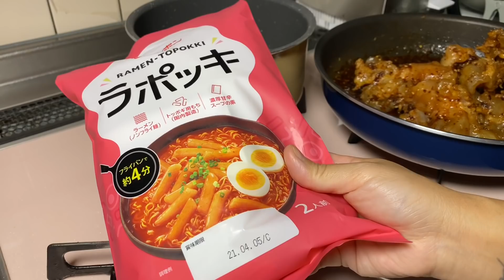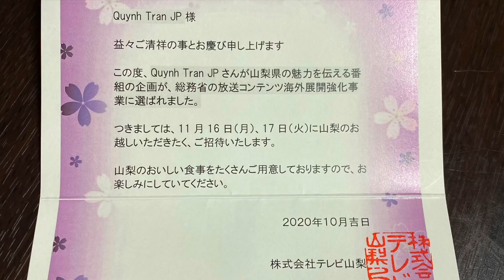Ăn set mì cay Tokkboki chả mực,gân bò cháy tỏi bơ satế,nem chua,củ cải vàng #738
Cách làm gan bò cháy tỏi bơ sate